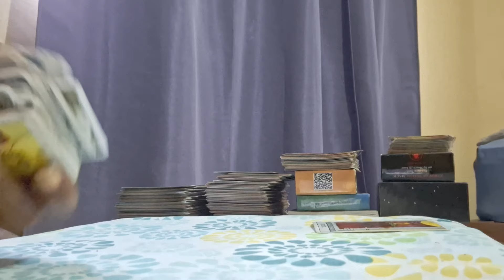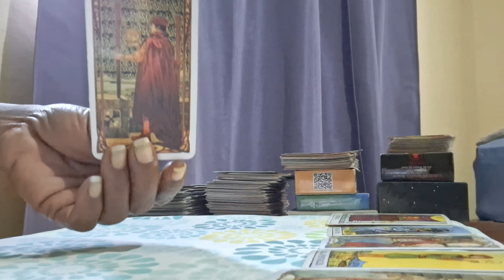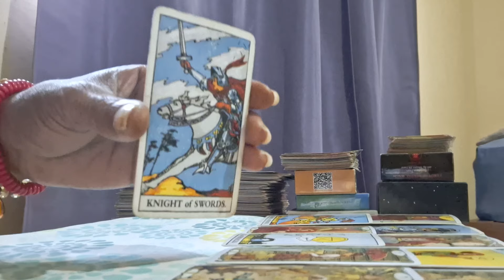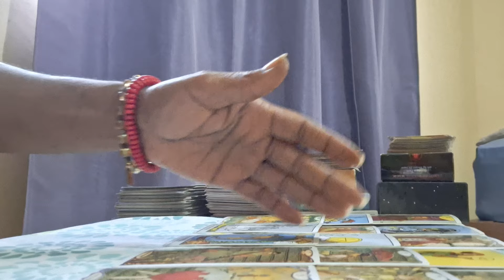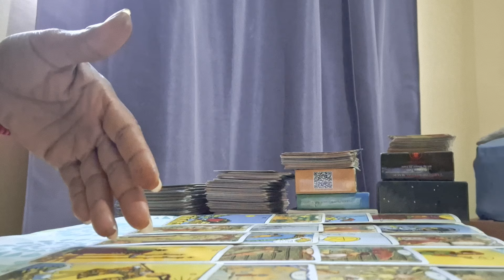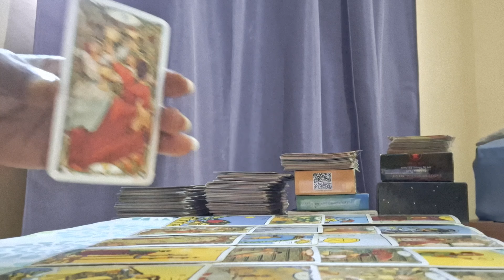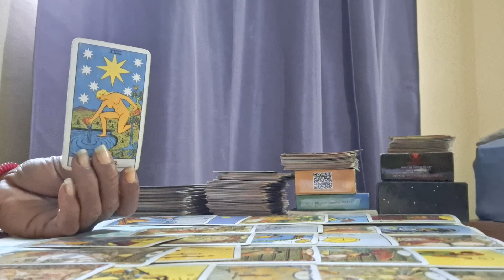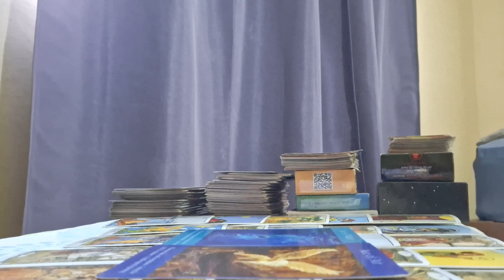She told this boss man not to fk with you but he did you are the best 😍💕